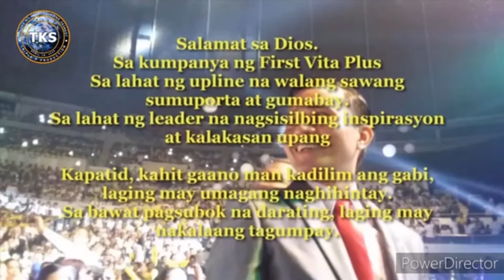TANONG MO KARANASAN ANG SASAGOT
PANO MALALAMAN KUNG ANG LEADER AY SUBOK NA? O KUNG SIYA NAMAN AY SINUBOK?